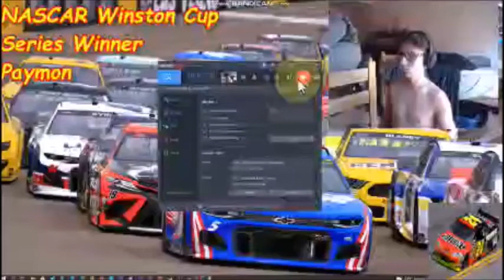Ramp Reaction!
react to the ramp! yes!

yeah